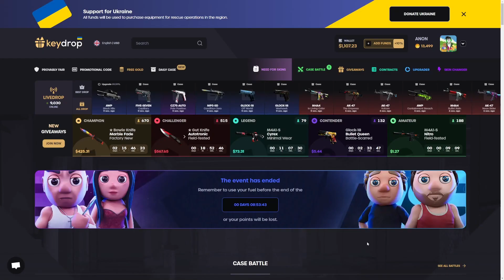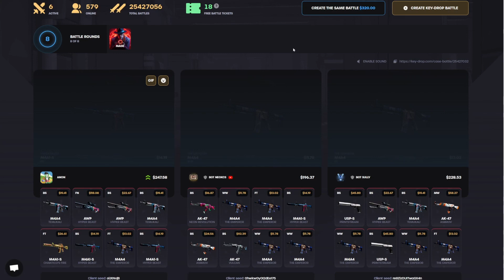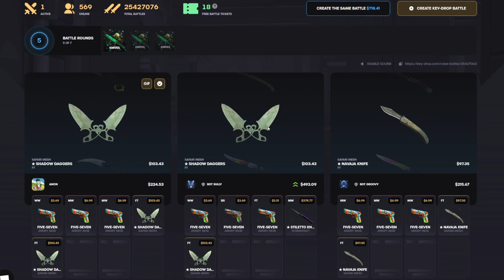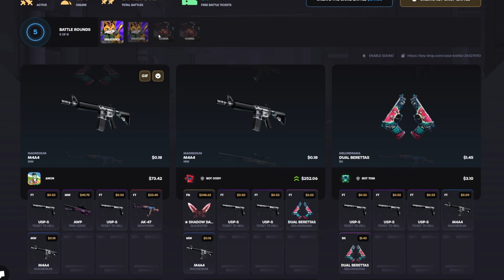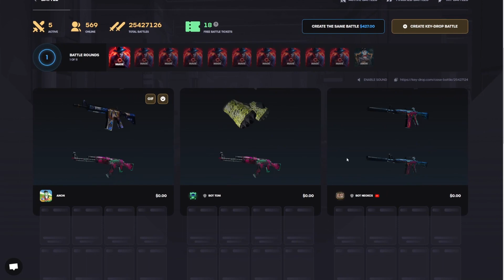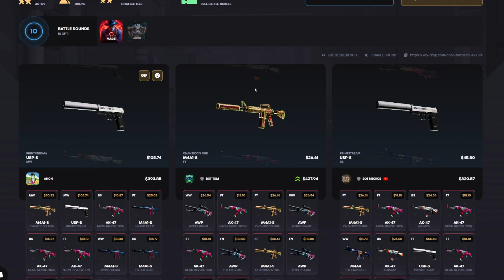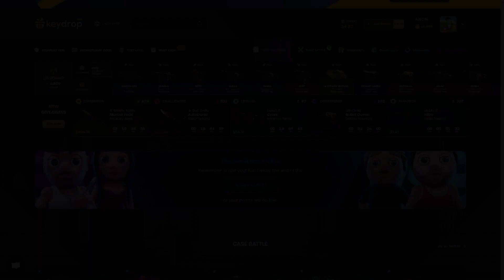Karambit Doppler COMEBACK! | KeyDrop Case Opening